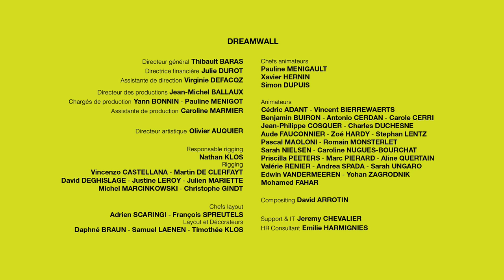PETIT POILU - EP28 - Au Ch√¢teau de Crotte de Maille